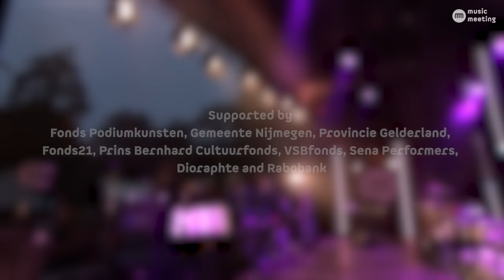Music Meeting Festival 2022 | CONCERTS - Alain Pérez y la Orquesta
Regarded as a musical genius, the Cuban bassist and singer Alain Pérez is a luminary on the salsa, Latin jazz and flamenco scene. In his band plays a selection of Cuban artists, each of whom is on the verge of breaking through as a soloist. It gives the music freshness, a new sound, in which tradition is easily intertwined with modern jazz and funk.

Line-up:

Alain Pérez – Vocals
Andy García - Piano
Mauro Moisés Cabrejas - Bass
Roberto Medina del Castillo - Guitar
Randy Montero Granado - Trumpet
Carlos Egar Lorie Guillén - Trumpet
Dany Arce – Trombone
Miguel Sarduy -Tenorsax
Yandy Garcia - Drums
Róbelis Arévalo - Congas
Alex Miguel - Timbales
Boris Castellanos – Percussion
Adrián Machado Robles – Backing vocals
Alejandro Fernández Delgado – Backing vocals
MUSIC MEETING | Nijmegen (NL) | Music Meeting invites you to discover artists, explore their sound, understand their culture and hear their story. Music Meeting brings together music lovers everywhere, both online (All Ears) and offline (Festival and Concerts).